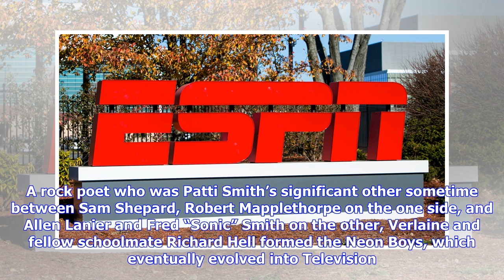Breaking News | Concert review: revisiting the golden age of television from the left coast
Concert review: revisiting the golden age of television from the left coast